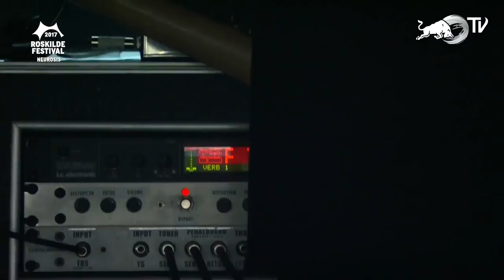Neurosis - Roskilde Festival 2017 | PROSHOT 1080p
Neurosis at the Roskilde festival in Denmark, recorded by RedBullTV

SETLIST:
Lost 0:00
A Shadow Memory 11:42
Locust Star 19:28
Fire is the End Lesson 26:38
Broken Ground  34:21
At the End of the Road 43:47
Bending Light 54:30
The Doorway 1:03:26

thanks to Jc Zuniga for the set times